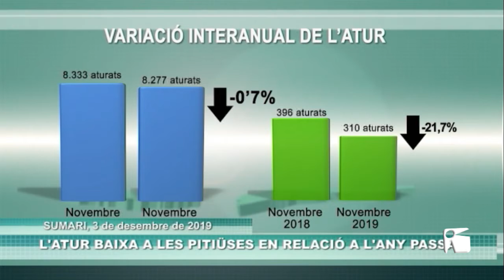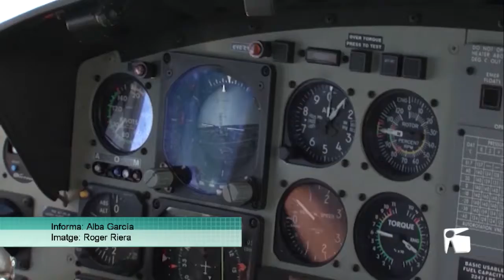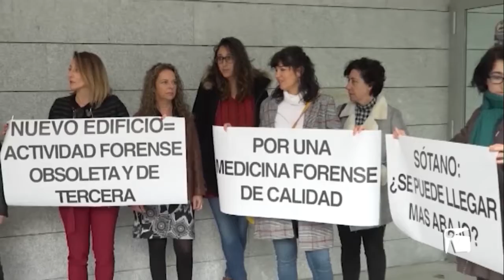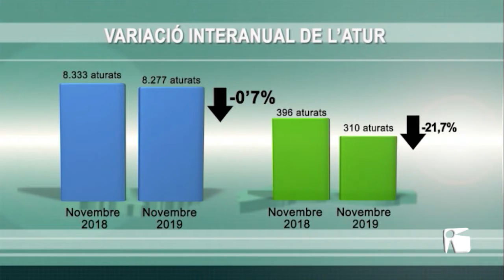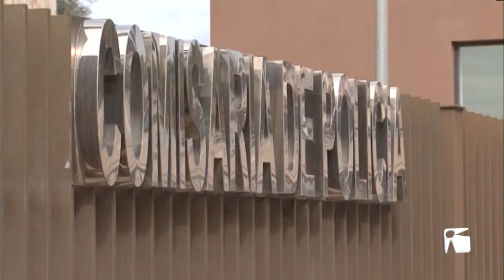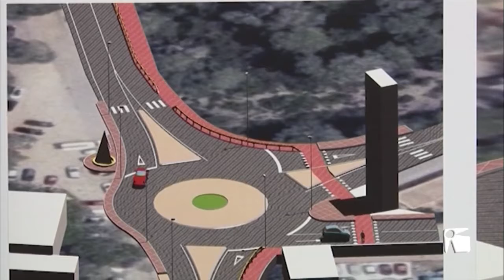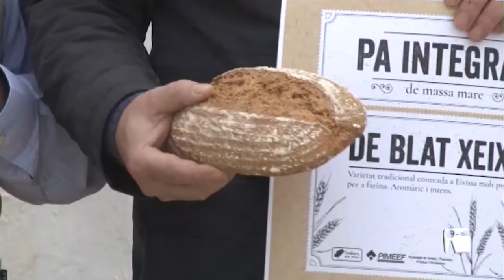19/12 TEF Notícies dimarts